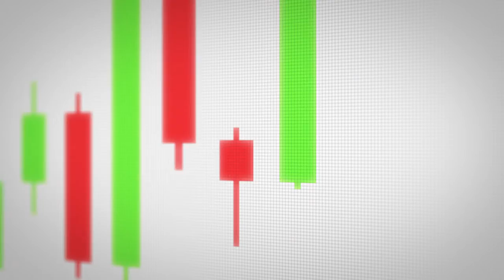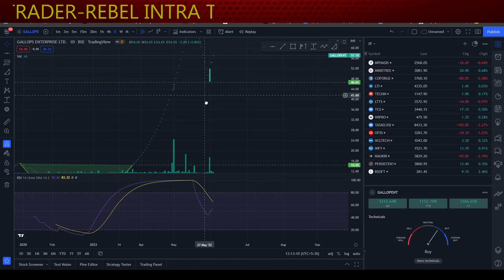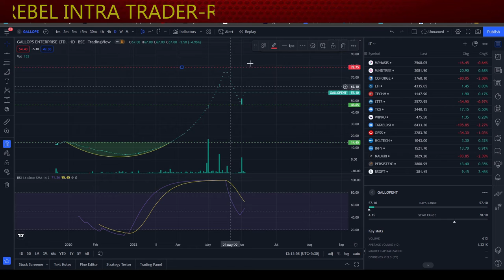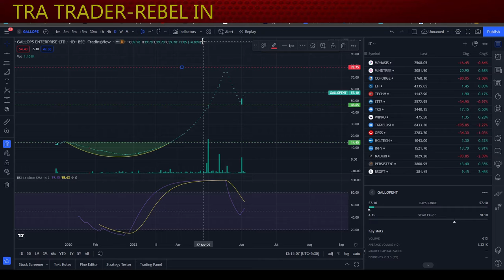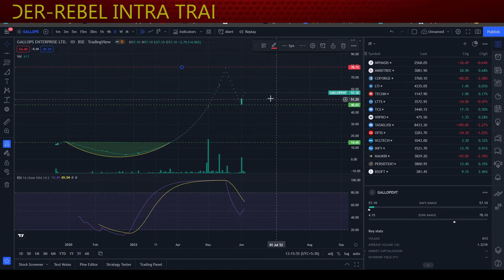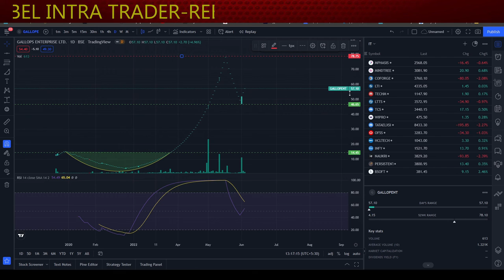gallops enterprise share || Analytics Analysis of GALLOPENT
Gallops Enterprise Limited provides real estate services. The Company focuses on building construction, property development, and building and erection engineering services. Gallops Enterprise serves customers in India.

Technical analysts
Lecture 1